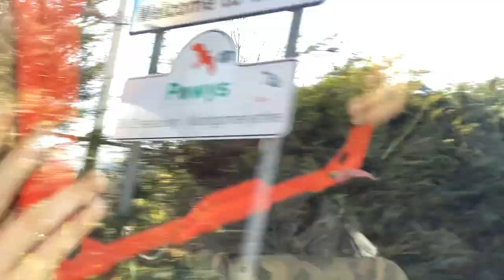Trent & Dad Go Camping In Barmouth